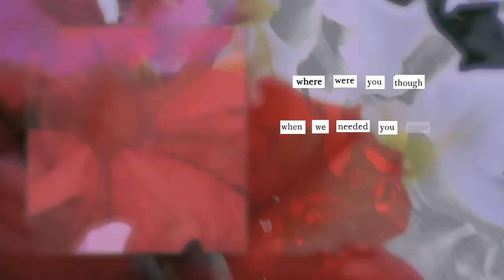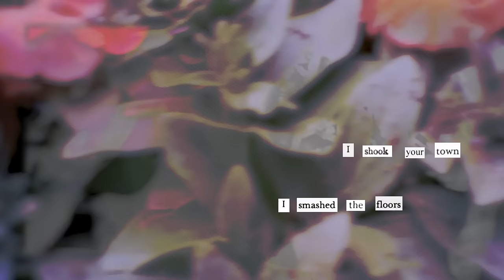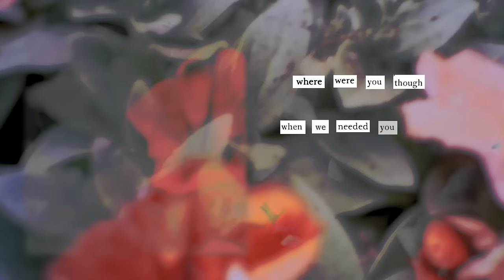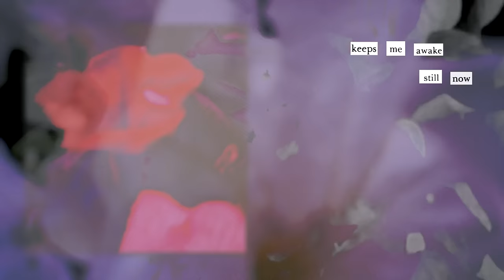Daughter - To Rage (Official Lyric Video)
‘To Rage’ is taken from album ‘Stereo Mind Game’, out now via 4AD/Glassnote.

Credits -
Director & Editor: Tiff Pritchett

where were you going?
in deep?
where were you though
when we needed you most?

i left the room destroyed
oh you know me in more ways than that
i split the walls for warmth
i shook your town
i smashed the floors
to rage
my love
back there
(well, someone had to)

i’d never loved a living thing so much
i was not equipped to just
sit and watch you quit on us

in deep?

i left the room distraught
you know me in more ways than that
keeps me awake still now
retracing what happened
i had to rage
my love
back then

someone had to...